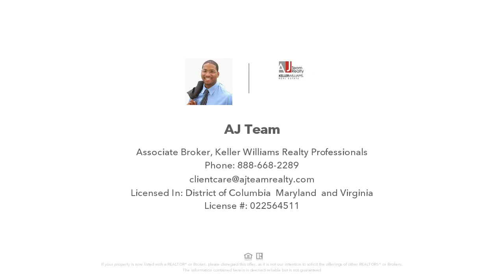5352 HAYES STREET NE, WASHINGTON, DC Presented by AJ Team.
Contact AJ Team for more information.

This home has been completely refreshed and is ready for new owners!  Fresh paint, new carpet,  and much more!  This home offers plenty of room to spread out on two levels. Upon entry you are welcomed by a formal  living room/flex space, as you keep moving forward you find a dinning room/flex space and next to it the spacious kitchen.  It also includes a large eat in area with access to the backyard. Upstairs you will find 4 large bedrooms and a full bathroom. Close proximity to Kenilworth Park, scenic Aquatics Garden and the US Arboretum. Community features dinning, shopping and more. Easy access to metro, and highways. This home truly has it all and will not last long!

Licensed In: District of Columbia, Maryland, and Virginia